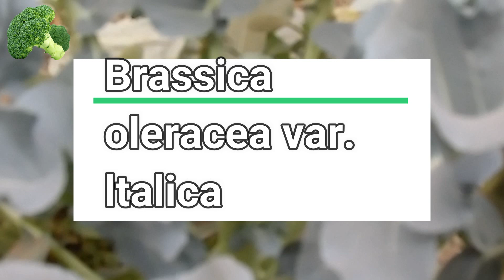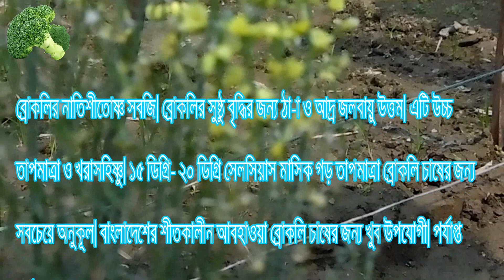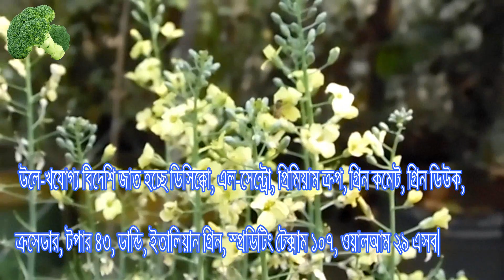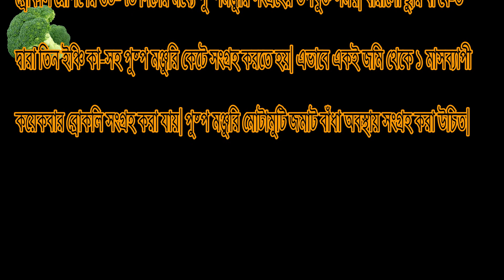ব্রকলি চাষ পদ্ধতি 😳🤑😳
ব্রকলি দাম,
ক্যাপসিকাম চাষ পদ্ধতি,

টবে ব্রোকলি চাষ,
ফুলকপি চাষ,